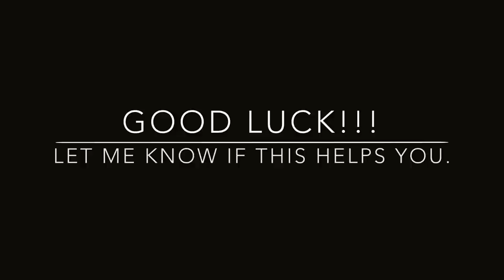How To Triple Backflip In Alto's Adventure! iPhone/iPod Touch/iPad/iOS (Tutorial)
The easiest way to do a triple backflip in Alto's Adventure. Tutorial and Tips.